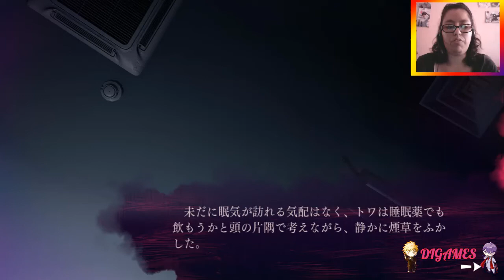Slow Damage #12 - ¡SAKAKI!